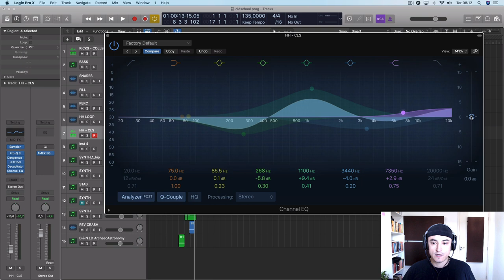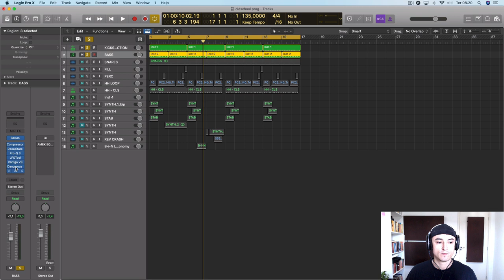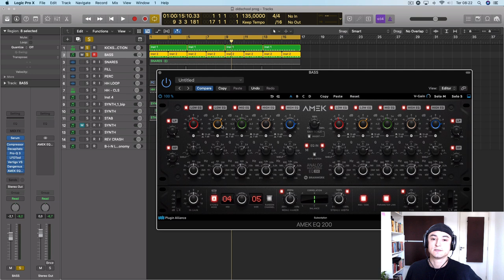Dichavando o AMEK200 (Esse EQ é TRETA)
Hoje, vamos dichavar o Equalizador AMEK 200, que está disponível no pacote da Plugin Alliance.
Pensa num EQ TRETA..